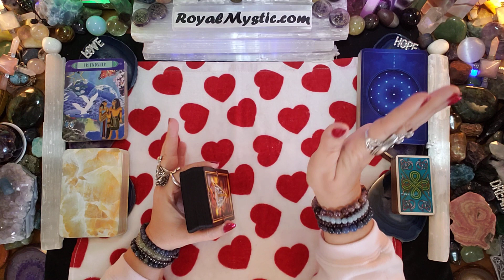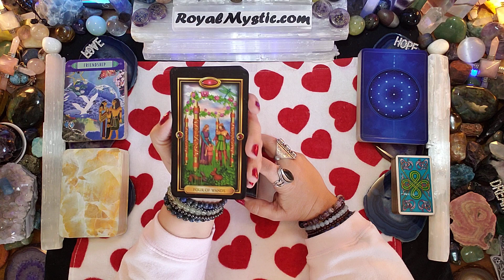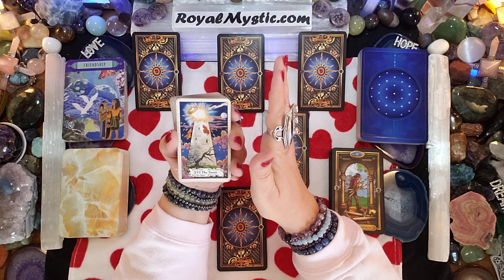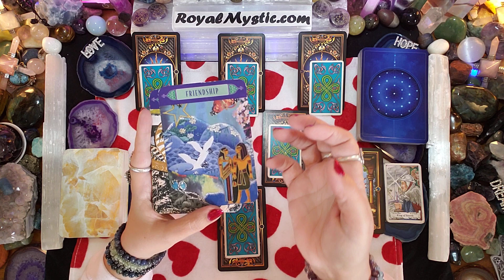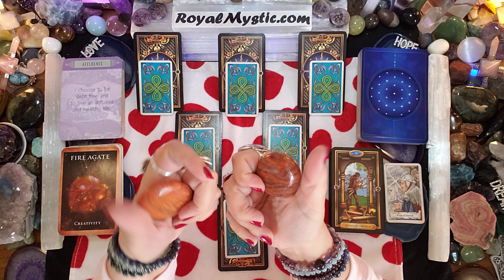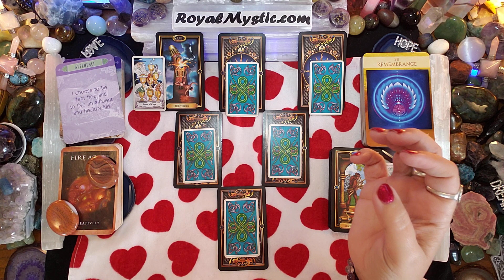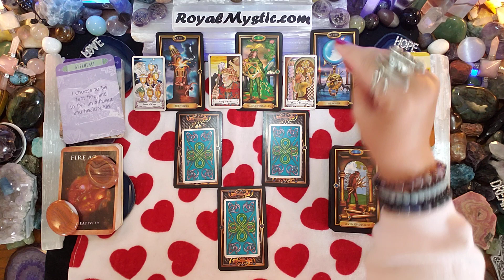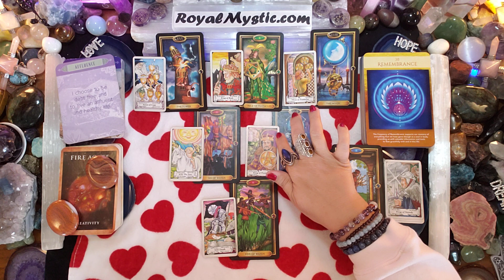WEEKLY MYSTIC FEBRUARY 20~26 2023 THE TOWER COMES DOWN & DIVINE ALIGNMENT IS CREATING YOUR VICTORY!!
OPPORTUNITIES ARE EVERYWHERE!

Namaste,
Royal Mystic

The weekly decks used are as follows:
1) The Gilded Tarot by Ciro Marchetti 2) Hansen Roberts mini deck 3) The Law of Attraction by Amy Zermer & Monte Farber 4) Healing Oracle Crystal Reading Cards by Rachelle Charman 5) Sacred Geometry Activations by Lon

YOUR BLESSINGS ARE HERE EVEN IF YOU DON’T RECOGNIZE THEM AT FIRST. RELEASE WHAT HOLDS YOU BACK AND PUSH PAST THE FEAR. YOUR VICTORY WILL BE WORTH THE CHALLENGE OF CHANGE!Recommendations on AUDIBLE.COM
1. HOW TO CHANGE YOUR UNIVERSE BY Jon Gabriel
2. BECOMING SUPERNATURAL BY Dr. Joe Dispenza
3. MANTRA: SACRED WORDS OF POWER BY Thomas Ashley-Farrand
4. MEDITATIONS FOR MANIFESTING by Dr. Wayne Dyer
5. A NEW EARTH by Eckhart Tolle

1. REWIRED by Dr. Joe Dispenza
2. QUANTUM EFFECT by Randy Veitenheimer
3. ASCENSION KEEPERS by William Henry